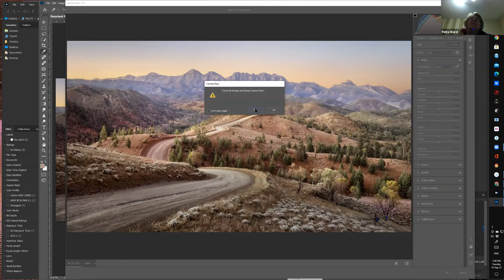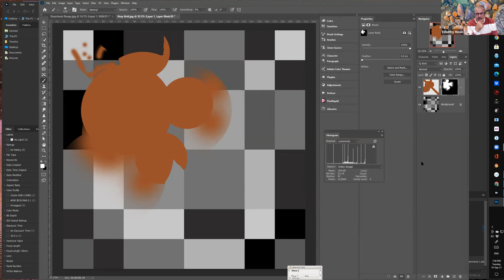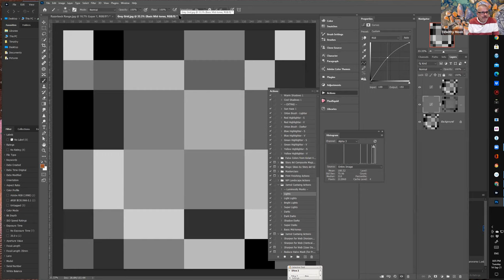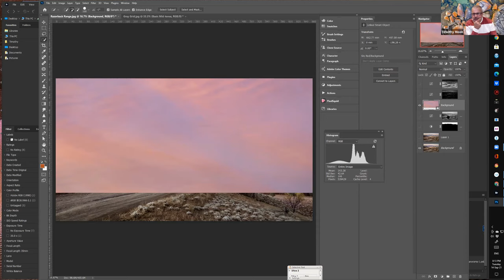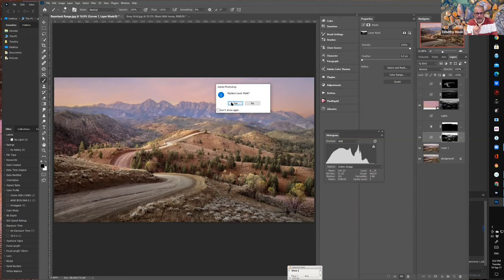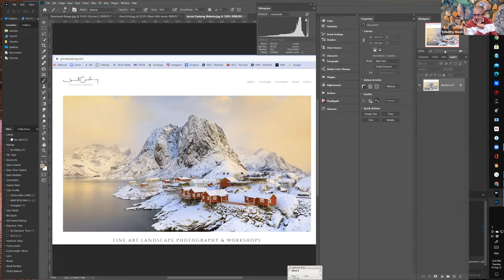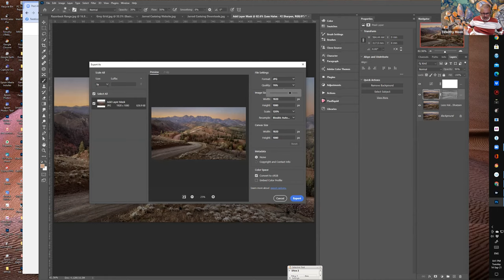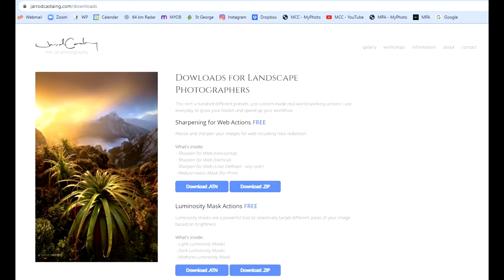Luminosity Masking + Sharpening for Web in Photoshop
Tim takes us through the concept of luminosity masking
and how to reduce size and sharpen images
for sharing on Social Media.